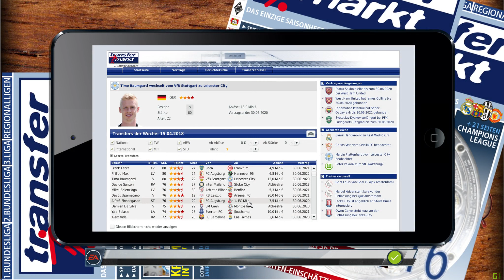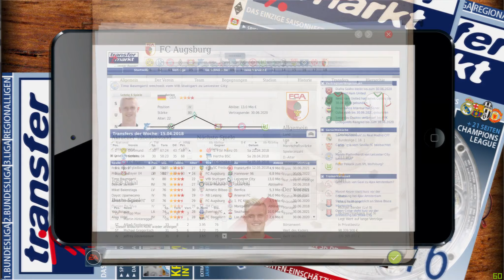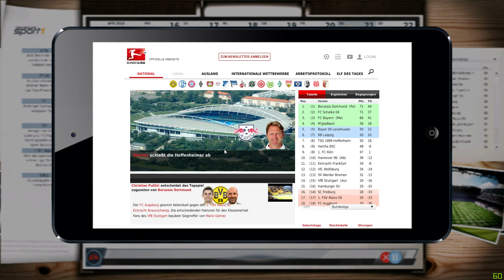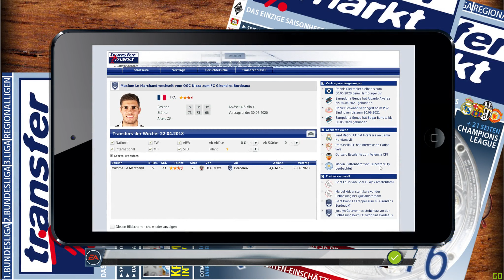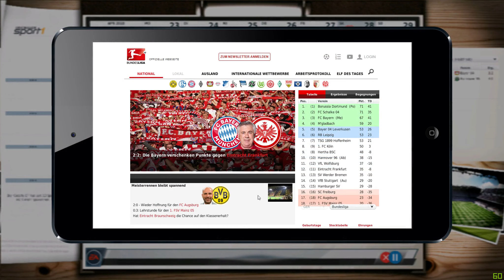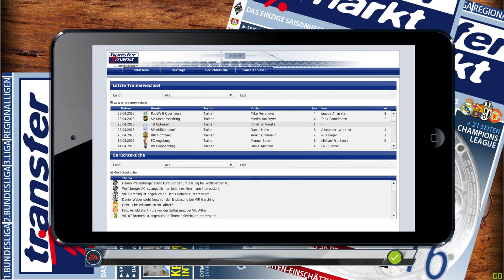Hansa Rostock #023 / Aufstieg zementieren / Fußball Manager 18 / 3. Liga / FM18 / FM13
- Game: Fußball Manager 13
- Entwickler: Bright-Future
- Publisher: EA Sports
- Genre: Wirtschafts- und Sportsimulation